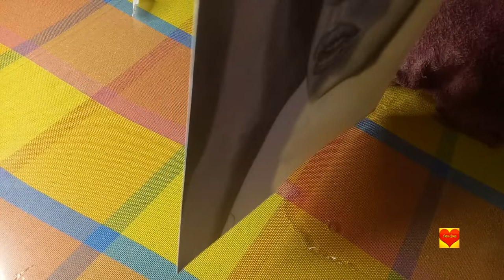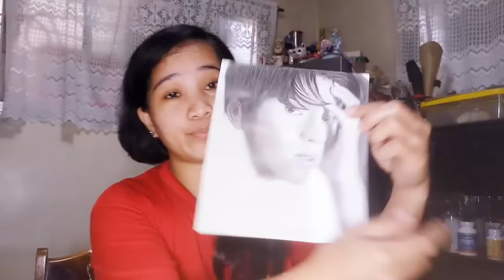DRAWING TARNTYPE : GULF KANAWUT [Guhit AC]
So, that's why I don't drink coffee while do my work. I tried to be careful though, still, this happened..

Love, AC ❤